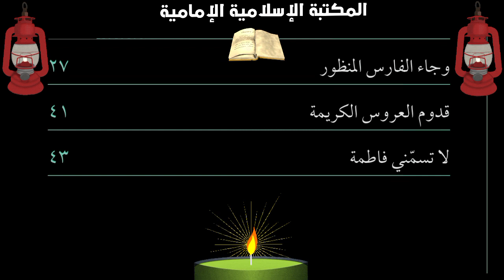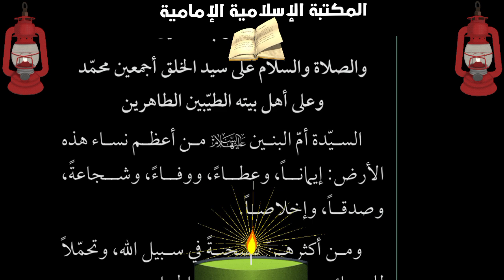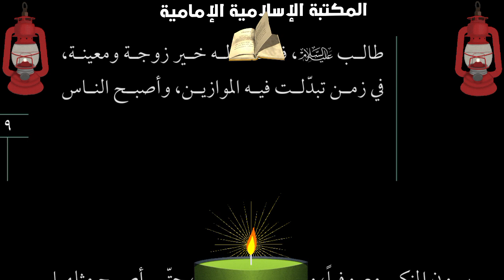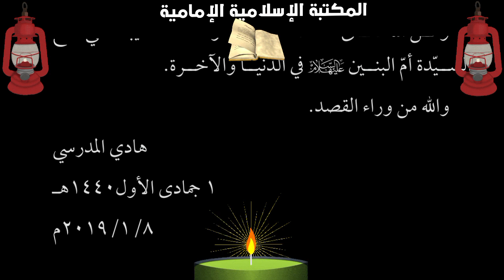📓 جوهرة المدينة - إضاءات من حياة السيدة أم البنين - السيد هادي المدرسي.pdf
نلتمس منكم الدعاء